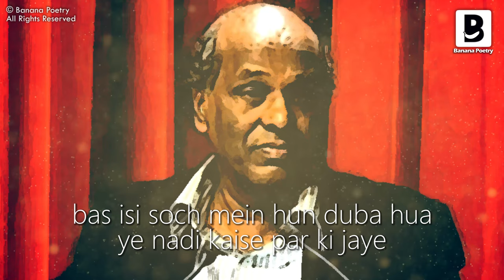Friendship Poetry | Rahat Indori - Dosti Jab Kisi Se | Ghazal Sara | Mehran Amrohi | 4K Ultra HD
Famous Poetry of Rahat Indory
Friendship Poetry Urdu Poetry | Rahat Indori - Dosti Jab Kisi Se | Ghazal Sara | Mehran Amrohi | 4K Ultra HD

dosti jab kisi se ki jaye
dushmanon ki bhi rae li jaye

maut ka zahr hai fazaon mein
ab kahan ja ke sans li jaye

bas isi soch mein hun duba hua
ye nadi kaise par ki jaye

agle waqton ke zakhm bharne lage
aaj phir koi bhul ki jaye

kah do is ahd ke buzurgon se
zindagi ki dua na di jaye

botalen khol ke to pi barson
aaj dil khol kar hi pi jaye